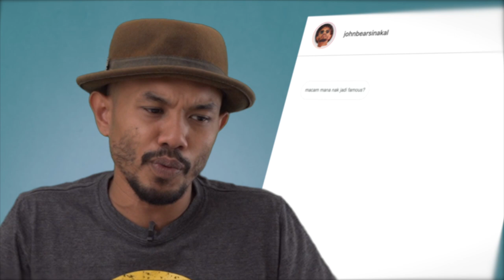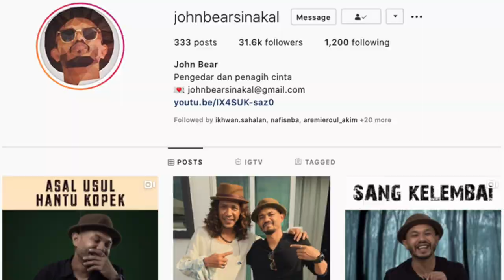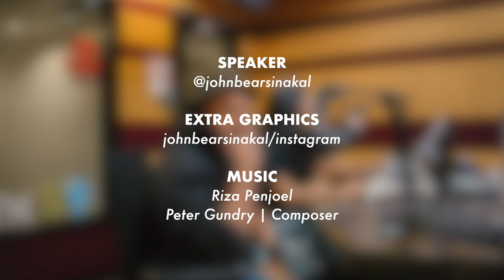Macam Mana Nak Jadi Macam John Bear?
Be yourself, everyone else is taken.